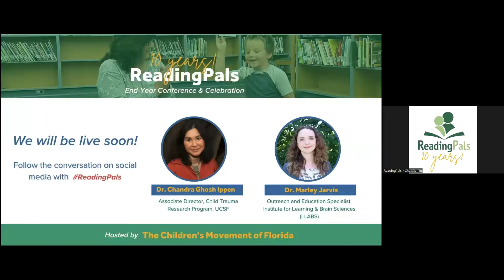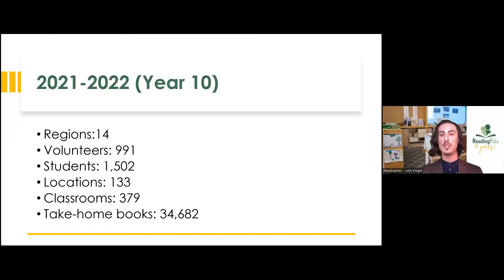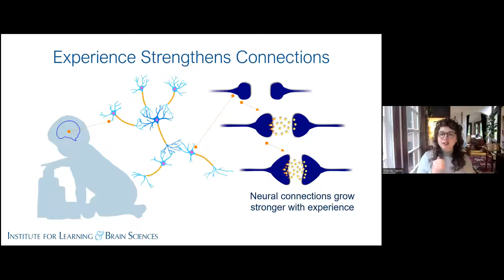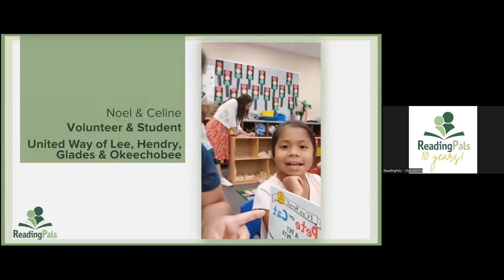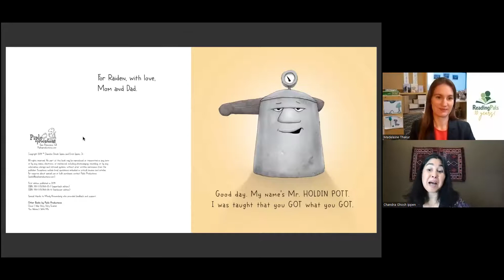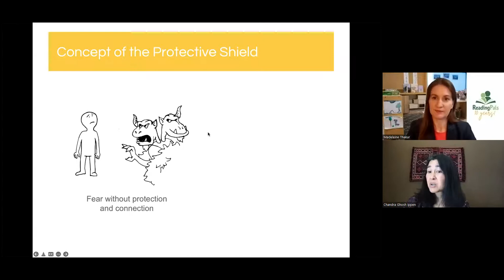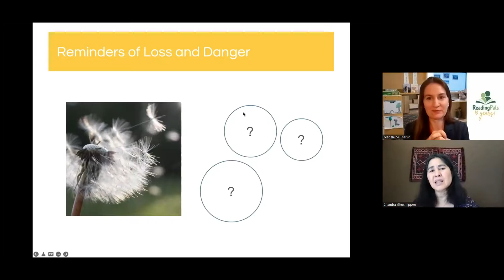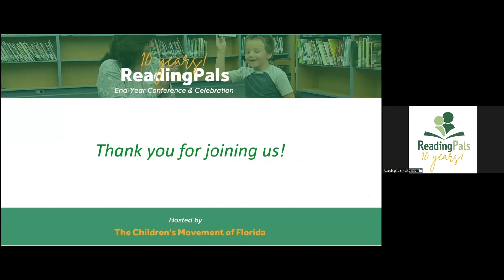ReadingPals Year End Conference and Celebration - 10 Years!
Over the last decade, ReadingPals has provided volunteer mentors for more than 25,000 children in Florida and donated nearly half a million books for them to take home. Our focus has been consistent: to support and encourage an early love of reading and build community relationships.

As we close out our 10th year and prepare to launch again in the fall, we convened a virtual conference to celebrate the importance of early childhood development and the impact of ReadingPals.

Two guest speakers: Dr. Chandra Ghosh Ippen, child psychologist and award-winning children’s book author, on the impact of early childhood stress and trauma; Dr. Marley Jarvis, outreach and education specialist at the Institute for Learning & Brain Sciences (I-LABS) at the University of Washington, on the latest research in early childhood and brain development.